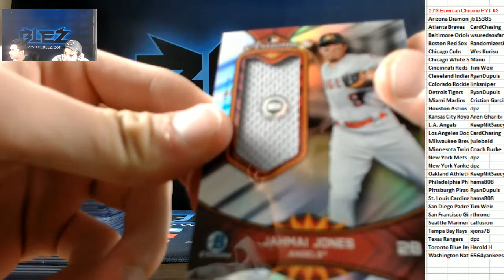BOWMAN CHROME PYT #9 RECAP PART 3